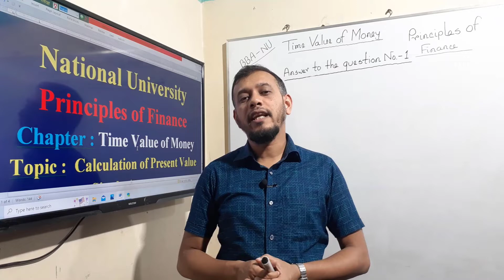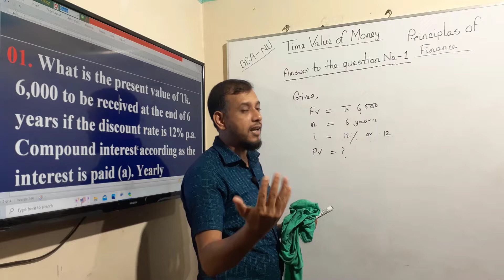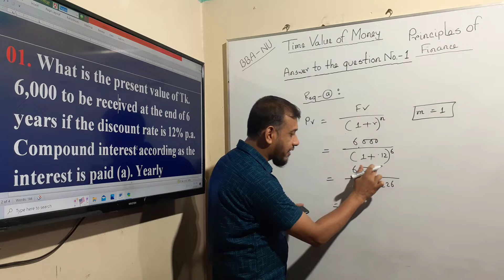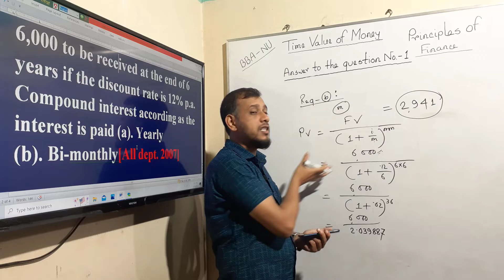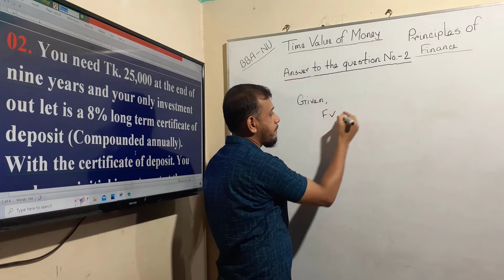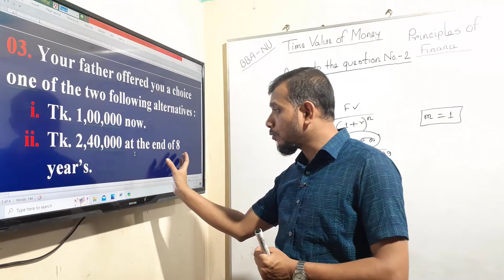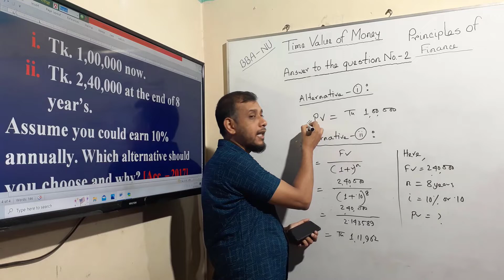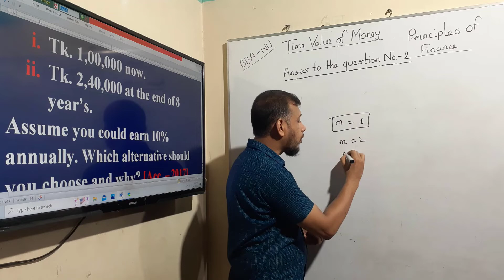BBA - National University । Time Value of Money । Topic : Present Value of Single Amount ।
BBA Hon's - National University
Priciples of Finance
Chapter : Time Value of Money
Topic : Present Value of Single Amount
Instructor : Md. Tazmul Islam Tazu
Founder & Principal,
Taraganj Collegiate School & College, Rangpur